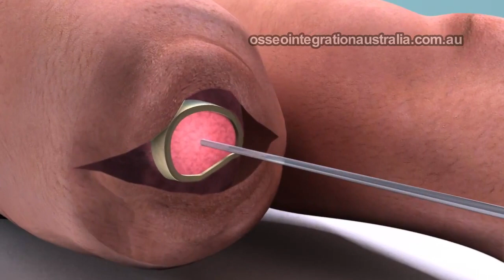Integral Leg Prosthesis System - 3D Overview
Integral Leg Prosthesis System surgical procedure performed in Sydney Australia by Dr AL Muderis. 3D Animation created for osseointegrationaustralia.com.au by helpwise.com.au